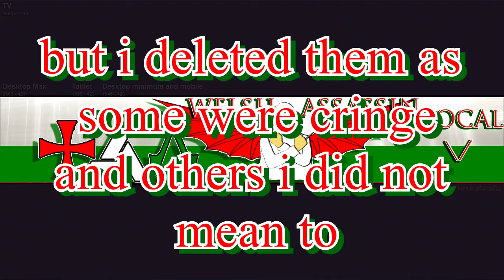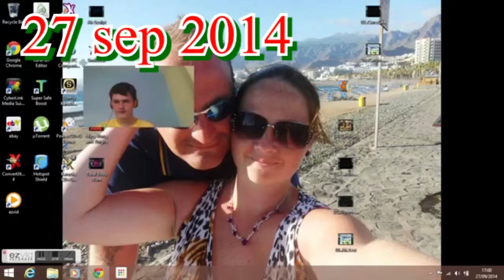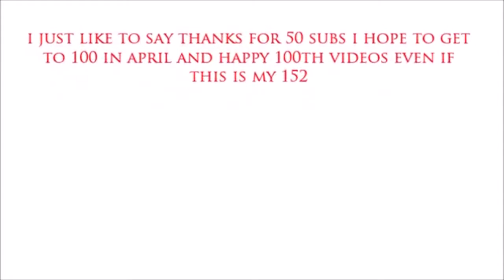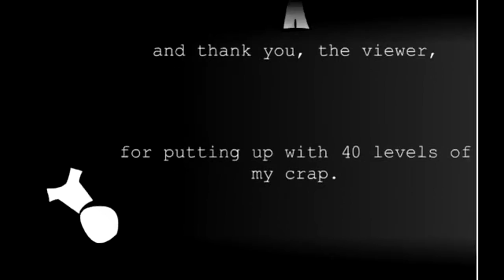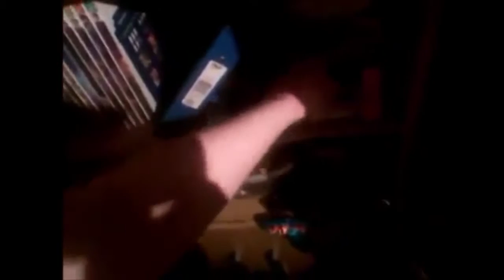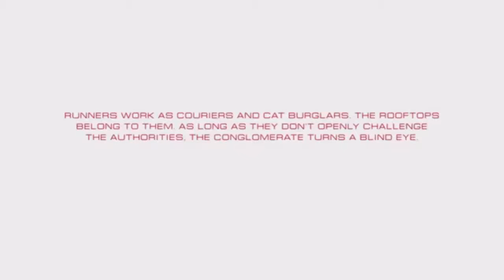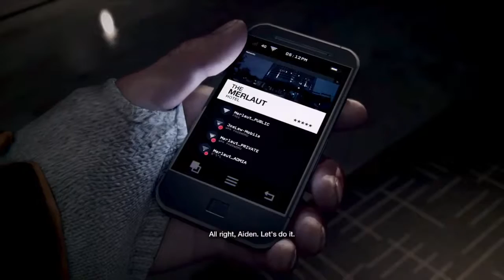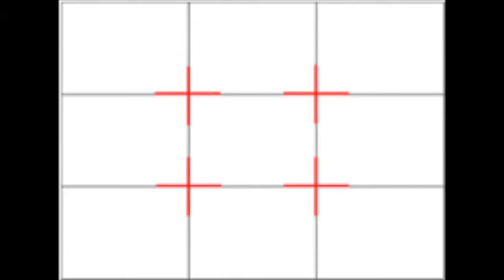videos i done for 2 years on you tube